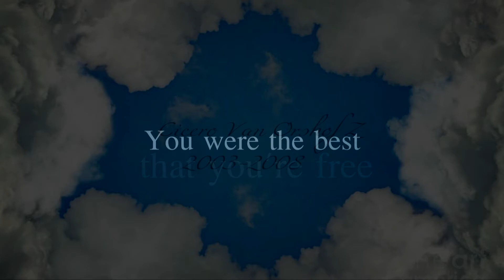Rest in peace Cicero - ' You're in the safest place, no-one can hurt you there'